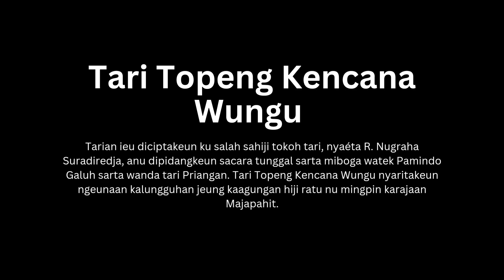Tari Topeng Kencana Wungu – Pagelaran Unjuk Kabisa 2024 – LISES UNPAD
Tari Topeng Kencana Wungu diciptakan oleh salah satu tokoh tari, yaitu R. Nugraha Suradiredja yang disajikan secara tunggal dan berkarakter Pamindo galuh dan bergaya tari priangan. Tari Topeng Kencana Wungu ini menceritakan kedudukan serta keagungan seorang ratu yang sedang memimpin kerajaan Majapahit.

Dalam Pagelaran Unjuk Kabisa 2024 yang diselenggarakan oleh Lingkung Seni Sunda, kami mempersembahkan Tari Topeng Kencana Wungu sebagai salah satu materi tari dan karawitan sebagai bahan evaluasi selama kegiatan latihan rutin 2024.

Penari:
Dyah Regina

Nayaga:
Saron 1: Rini Ameiliani
Saron 2: Yayang Ajeng Reka M
Peking: Asih Gunarina Subari
Demung: Adi Nugraha
Selentem: Rinrin Nur Febrianti
Bonang: Moch Ihsan Rizki
Rincik: Farid Anwar Najib
Goong: Indi Kurniawan
Kendang: Yogi Bintara
Rebab: Fauzi Nur Sidik